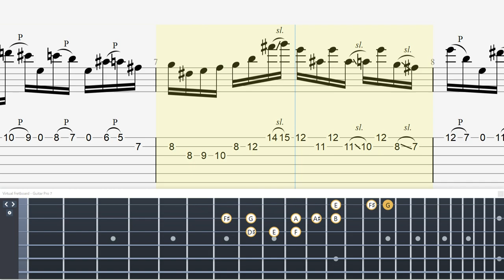Dream Theater unison practice【John Petrucci Technical Guitar】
・トライアングル
・JAZZ XL